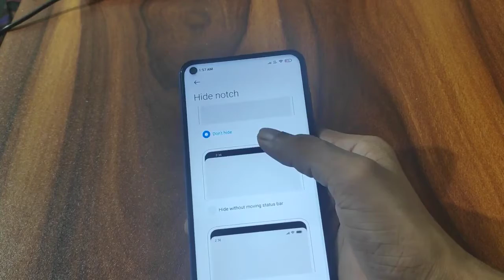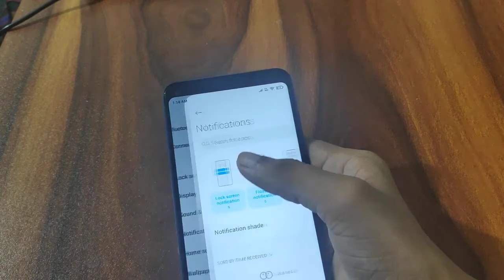How to use notch setting in redmi note 9 | notch on off kaise kare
How to use notch in redmi note 9 | mobile me notch on off kaise kare
redmi note 9 notch hide
redmi note 9 notch settings
notch setting in redmi note 9 pro
notch redmi note 9 pro
notch redmi note 9